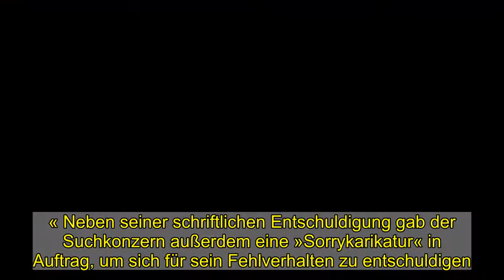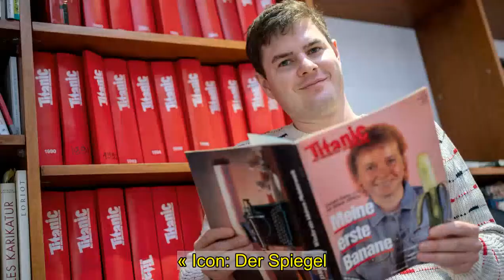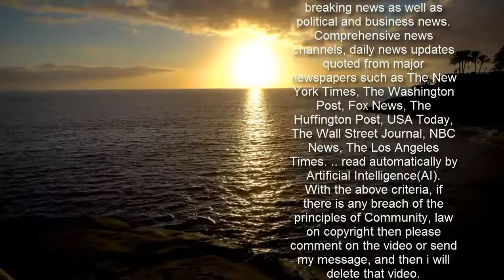Google entschuldigt sich bei »Titanic« – per Karikatur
Die »Titanic« ist nach einem kurzen und schlagzeilenträchtigen Penis-Streit wieder über den Play Store verfügbar. »Wir möchten uns sowohl bei der Titanic als auch bei ihren Leser:innen aufrichtig dafür entschuldigen, dass die App zwischenzeitlich nicht verfügbar war«, sagte Google-Sprecher Alexander Bressel dem SPIEGEL. »Auch wir finden: Humor und Satire dürfen nicht untergehen – schon gar nicht in Deutschland.« Neben seiner schriftlichen Entschuldigung gab der Suchkonzern außerdem eine »Sorrykarikatur« in Auftrag, um sich für sein Fehlverhalten zu entschuldigen.    Der Techkonzern hatte die App des Magazins im Januar aus dem Play Store für Android-Smartphones entfernt. Als Begründung führte Google das Dezember-Cover von »Titanic« an, das die Anstandsregeln verletzt habe. Das Titelbild der Ausgabe zeigt eine Zeichnung von Papst Franziskus mit einem Kruzifix im entblößten Hintern und Jesus mit freiliegendem Penis. Google habe sich an der »profanity in der sakralen Darstellung« gestört, kommentierte die »Titanic« dazu auf ihrer Website.Die beanstandeten Motive sind wieder zu sehen Nachdem die App zwischenzeitlich wieder mit entschärftem Cover freigeschaltet wurde, forderte Google die Löschung weiterer Titelmotive mit nackter Haut. »Titanic«-Chefredakteur Moritz Hürtgen drohte daraufhin Mitte Februar, die Plattform zu verlassen: »Titanic wird sich nicht selbst zensieren, um dem verkniffenen Humor von Monopolwichsern in San Fernando Valley, äh: Silicon Valley gerecht zu werden.« Sollte Google die »Titanic«-App nicht mitsamt aller Motive wieder freischalten, werde das Magazin den Store dauerhaft verlassen, »auch wenn dies den Verlust digitaler Abonnements bedeutet«.   Nach dem Comeback der App werde man Googles Aktivitäten »weiterhin genau und kritisch beobachten«, sagte Hürtgen jetzt: »Alle Titelbilder und Inhalte werden wie von uns verlangt wieder unzensiert angezeigt – wir vermuten, dass sich Google eine längere Sperre für Titanic schlicht nicht mehr leisten konnte.« Icon: Der Spiegel